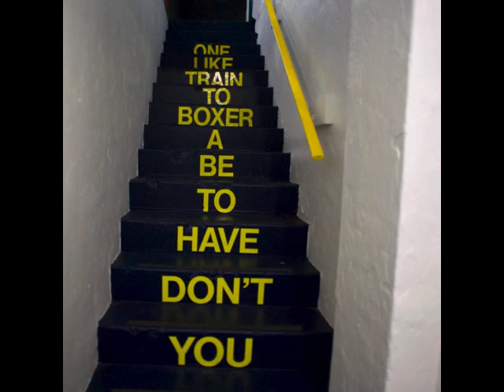"QUITTERS NEVER WIN" photo by Leonardo Casali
South Florida Boxing - Miami 2010 - sounds by MADTEO new york - special thanks ANKA ITSKOVICH  (on the credits tanks=thanks... ops!!)